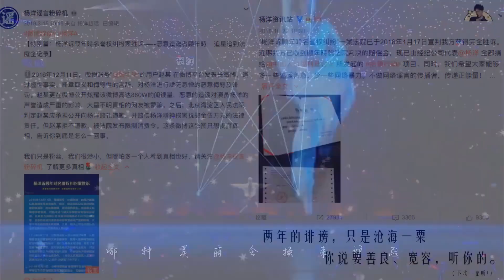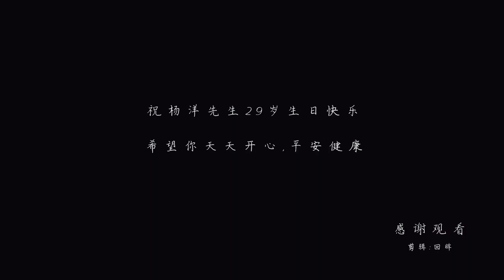【杨洋】[bgm: 玫瑰少年] Don't let anyone change you. Someone will love you with all their heart.